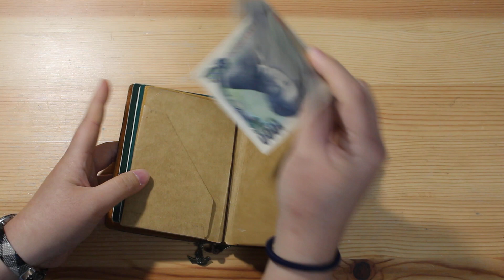トラベラーズノート(Traveler's notebook)を 財布(wallet)として活用 _ パスポートサイズ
パスポートサイズのトラベラーズノートを財布として活用する方法をご紹介します。
簡単な方法ですが、すごく便利に使っているので共有してみました。
PVC材質のジッパーケースを利用した写真はブログの方を参考にしてください。